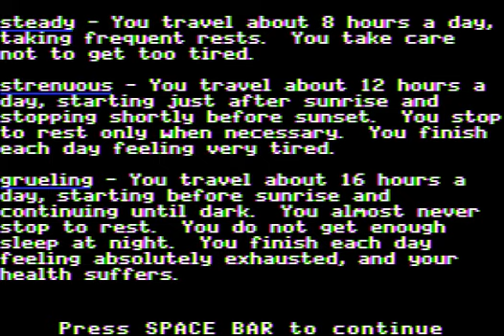The Oregon Trail of Devastation (Part 1)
...Gonna!